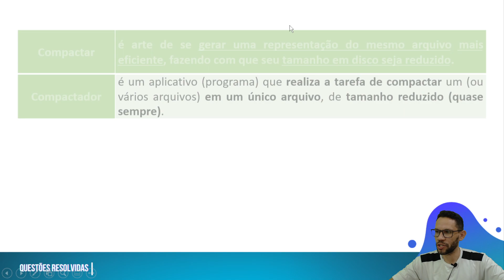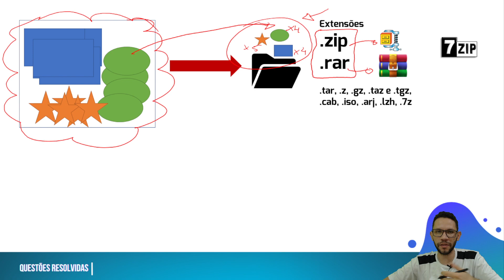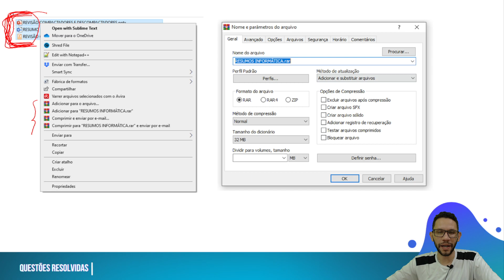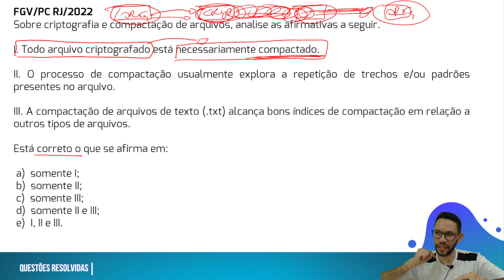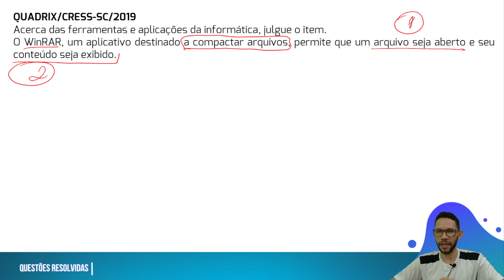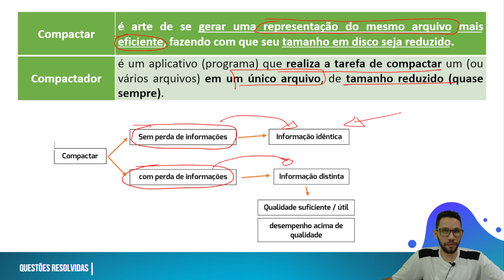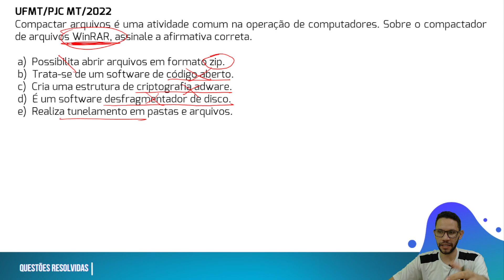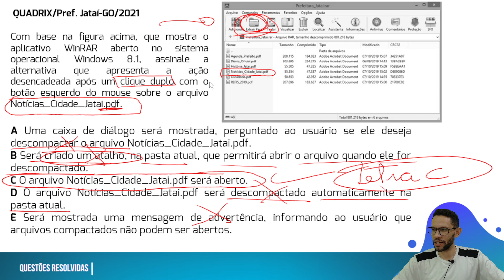AULÃO | Informática para Concursos | Compactadores